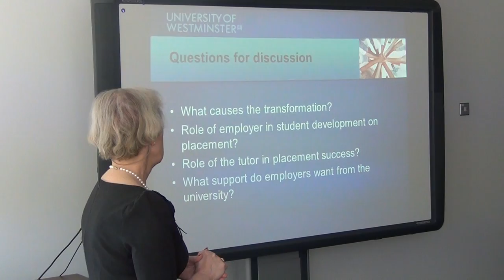Karen Powell-Williams: Qualitative exploration of university students placement experiences (Part 2)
This seminar will discuss the experiences of university students who have come back from their year at work for the final year of their degree, exploring their views and opinions of their placement with regards to what they have learnt, how they feel they have developed and the quality of their placement.  The discussion is based upon an interdisciplinary project which looked at students in three different Schools at the University of Westminster. It examined the effect of placements on academic performance and what that might be attributed to, what psychological measures might have caused this transformational effect on performance, what the barriers to placement are, the views of tutors and the views of work place supervisors.

Please follow the link to access more materials associated with this seminar